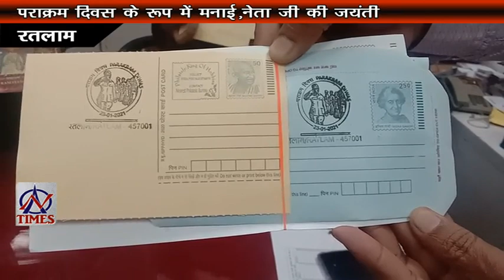AN TIMES 23 JAN 2021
मनमर्जी की खुदाई से जनता परेशान
पराक्रम दिवस के रूप में मनाई,नेता जी की जयंती
गणतंत्र दिवस परेड का पूर्वाभ्यास हुआ शुरू
नील गाय से फसल हुई बर्बाद
जावरा पुलिस ने की कार चालक की जबरन पिटाई